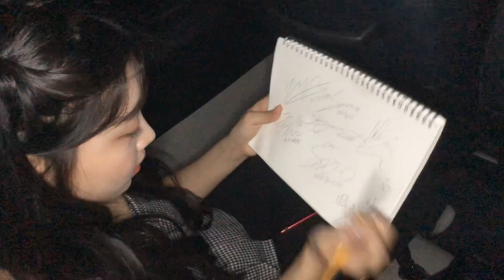[DIA EUNICE] 다이아 평택 Rock Festival 다녀왔어요 (평택Vlog)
드디어 공개하는
다이아 평택 다녀왔어요!
오늘도 꿀잼